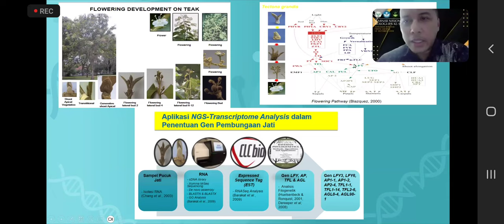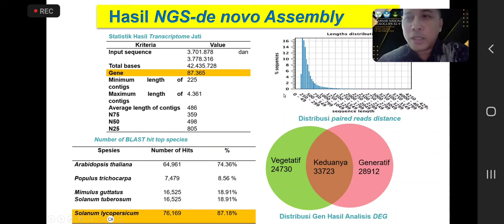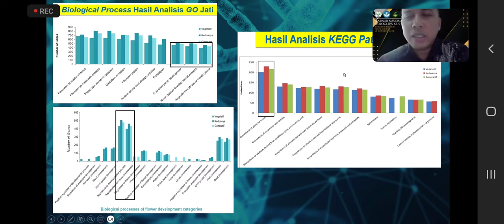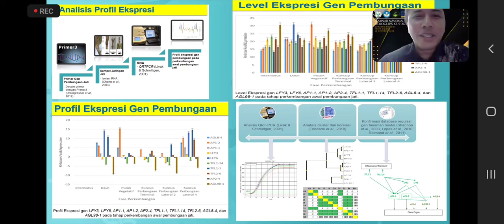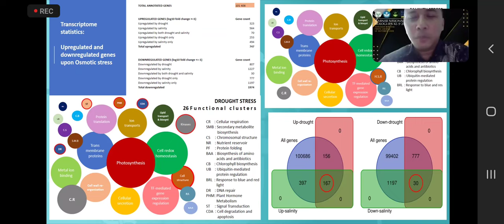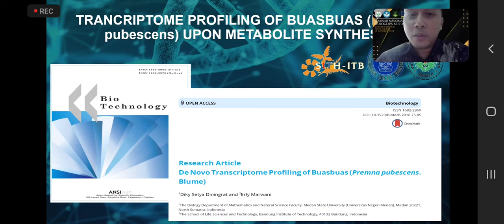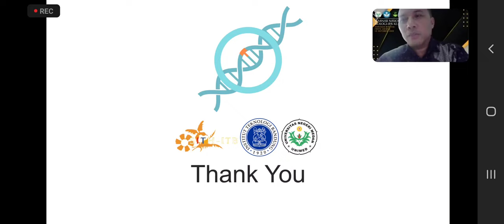SEMINAR NASIONAL LULUS PROPOSAL BRIN